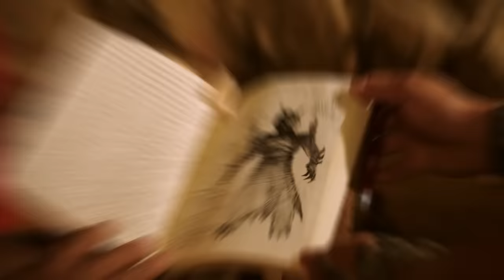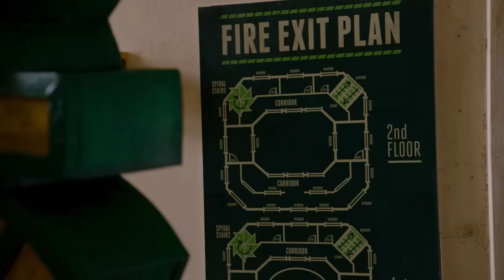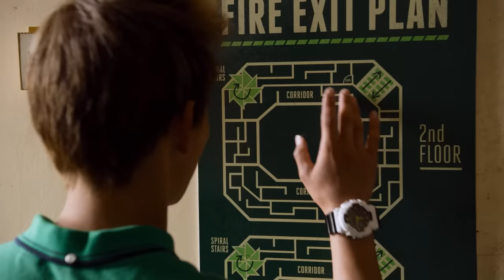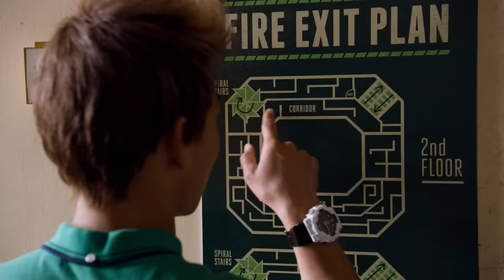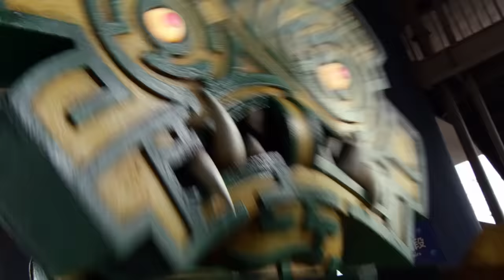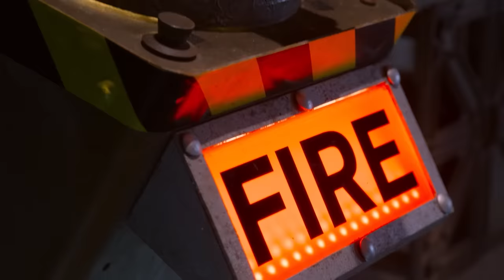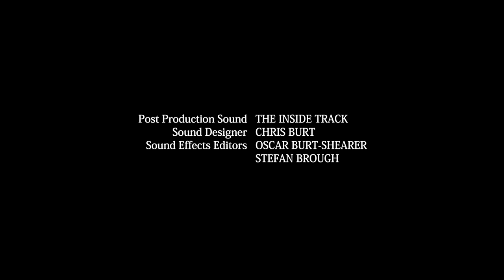When Logic Fails ⛔🧠 E09 | Full Episode 🦖 Dino Charge ⚡ Kids Action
Riley’s logical mind is put to the ultimate puzzle-solving test after the Rangers are trapped in a real life maze-like trap by Fury and one of his henchmen.